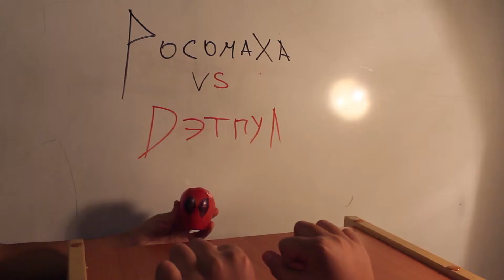Росомаха versus Дэдпул